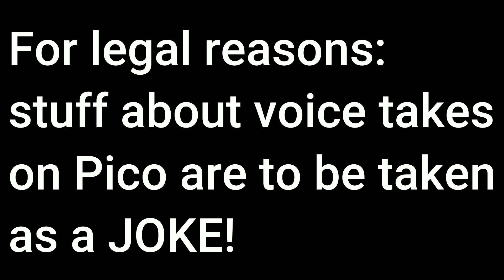Pico Voice Demo Reel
This video contains content not suited to a younger audience.

So I've been thinking about doing voice acting work for more than just Thomas related stuff. So, as massive of a leap as it seems, here's my take on the popular Newgrounds mascot, Pico.

And I'm just gonna say, any digs at others peoples takes on Pico's voice in this video are meant to be JOKES. You're allowed to use whatever voice you think works for whatever character. It's just in-character for Pico to make digs like that.

Pico, Pico's School, Pico VS Bear DX and Pico's School: Love Conquers All owwned by Tom Fulp